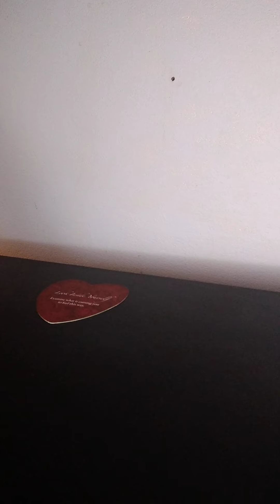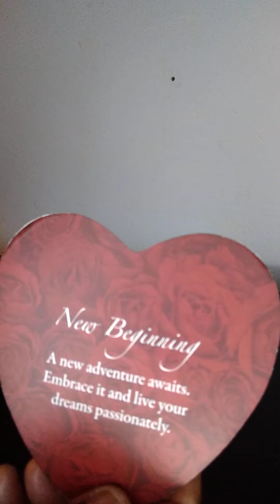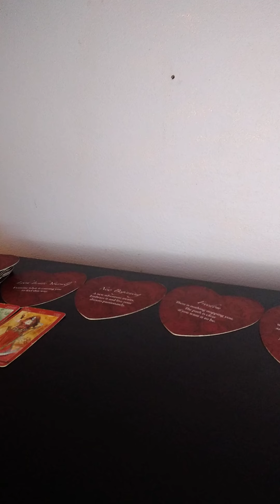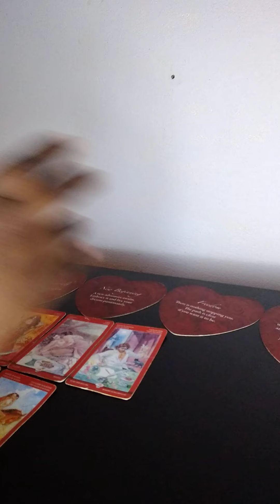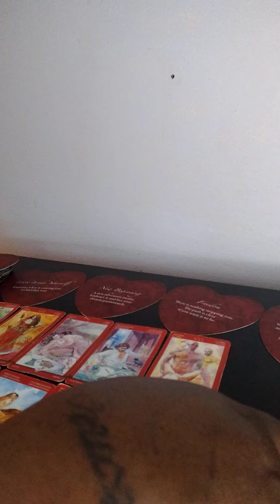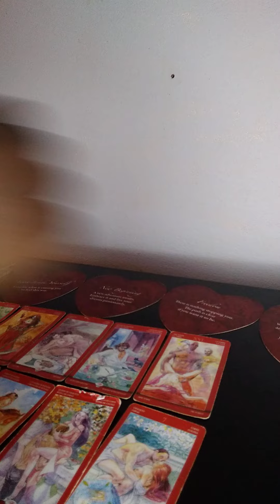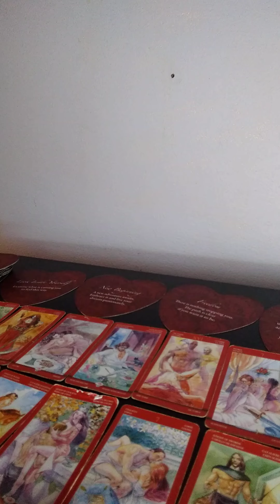They didn't expect to fall in love. You've helped open their heart . ♥️😍♥️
Angel 😇 numbers
1212~422~333